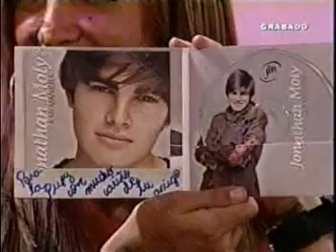JONATHAN MOLY EN LOS PEPAZOS DE LA PEPA 2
En twitter: @jonathanmoly